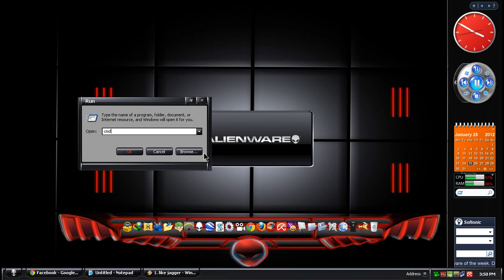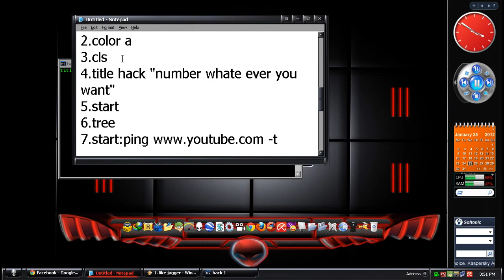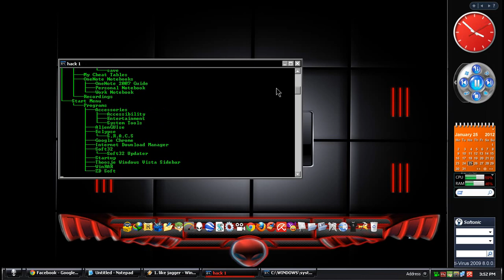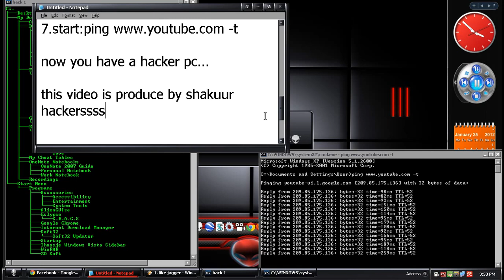how to be a pc hacker by shakuur hackerrr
1.echo off
2.color a
3.cls
4.title hack
5.start
6.tree